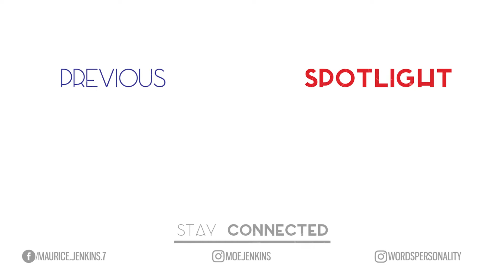Avengers: Infinity War - Spoiler Free Review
Finally, Infinity War is upon us! Thanos is on a mission to gather the infinity stones and destroy humanity, now it's up to The Avengers to stop him. Here's my review. Enjoy!

Spoiler Review coming real soon!